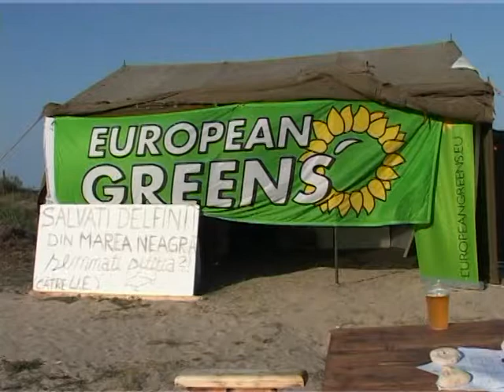salvati delfinii din marea neagra